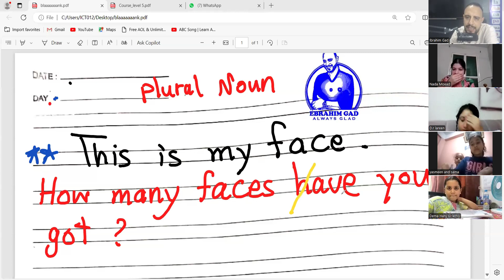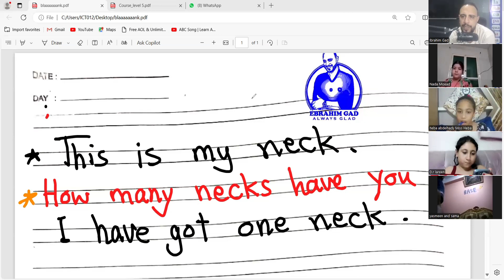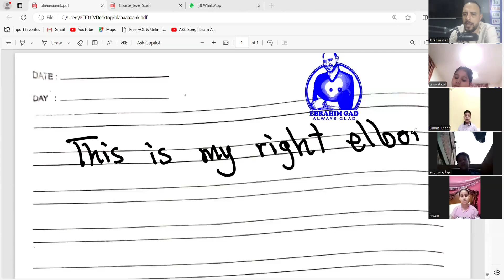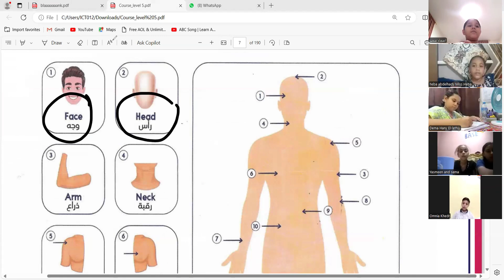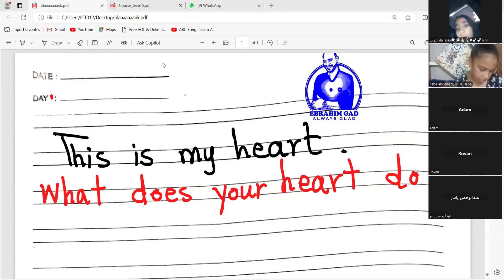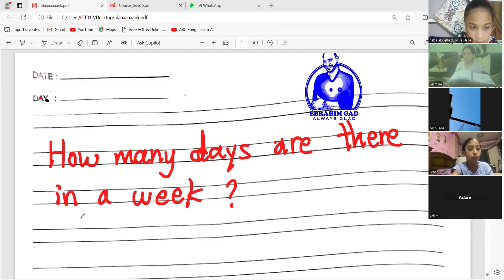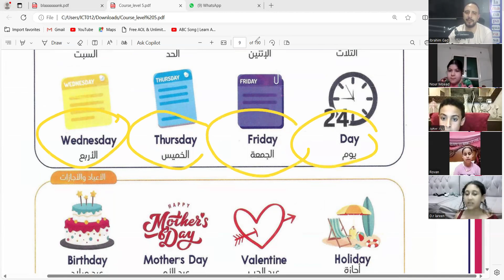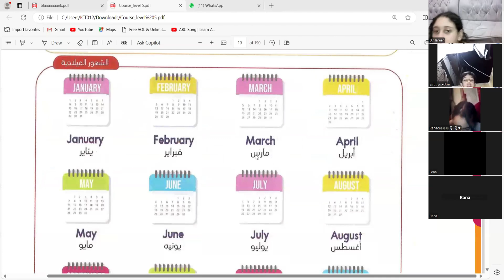Level 5 online - session 2 adverbs +family